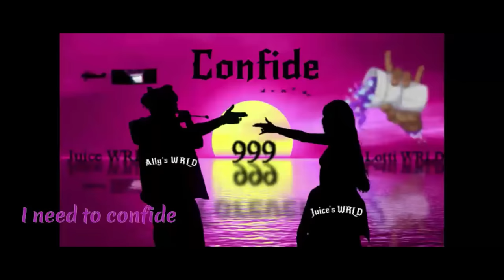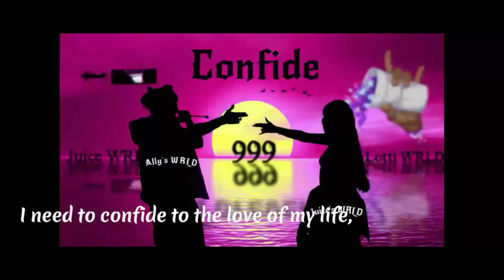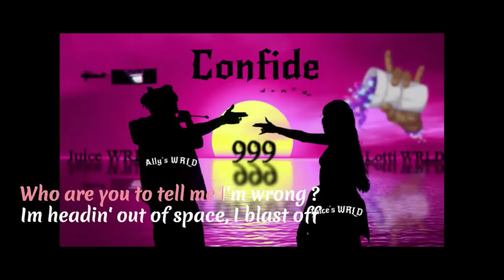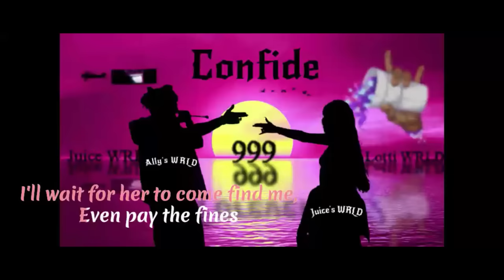Juice WRLD - Confide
Hope ypu enjoy the video !